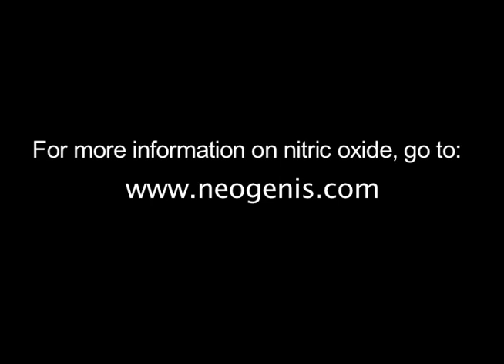Understanding Nitric Oxide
Dr. Nathan Bryan discusses the basics of nitric oxide and what functions it performs in the human body.